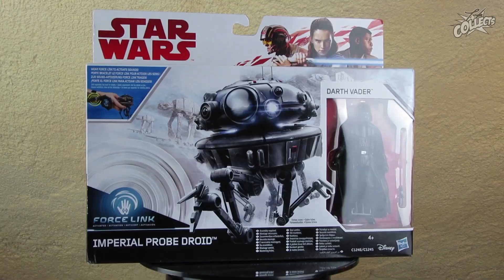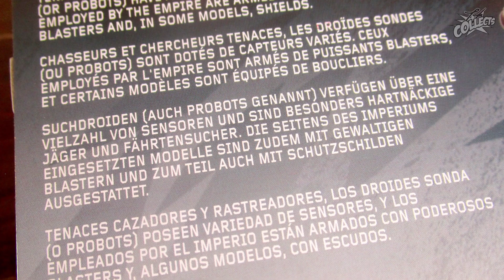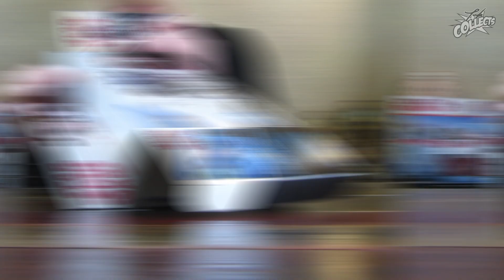Review HASBRO Star Wars The Last Jedi - Imperial Probe Droid und Darth Vader - Unboxing deutsch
Zur Überraschung vieler STAR WARS™ Fans stellte Hasbro auf der San Diego Comic Con (SDCC) 2017 in der Toyline zu STAR WARS™ VIII: The last Jedi™ / Die letzten Jedi™ einen neuen Imperial Probe Droid™ vor, der zusammen mit einem ebenfalls neuen Darth Vader™ in 3.75" herauskommt.
In wie weit der Probot von seinen Vorgängern abweicht erfahrt ihr wie bei mir gewohnt in einem ausführlichen Vergleich.
Das Set ist seit dem Force Friday II im Handel erhältlich.

Den Figuren können mit dem seperat erhältlichen Force™ Link Phrasen und Geräusche entlockt werden.

Details zur Figur:
Hersteller: HASBRO
Toyline: TLJ
Thema: STAR WARS™
Episode: V : The Empire strikes back / Das Imperium schlägt zurrück
Produkt Name: Imperial Probe Droid™ und Darth Vader™
Produktsparte: Action Figuren
Maßstab: 3.75 Inch
Packungsinhalt: 1x Probot™, 1x Darth Vader™, 1x Cape, 1x Lichtschwert
Erscheinungsjahr: 2017
UVP: € 39,99
Produkt Nummer: C1246/C1245
UPC: 0317 C1246 EU4 C1245
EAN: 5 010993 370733